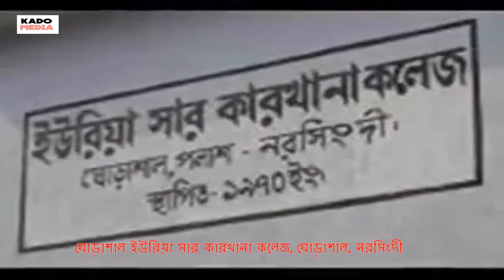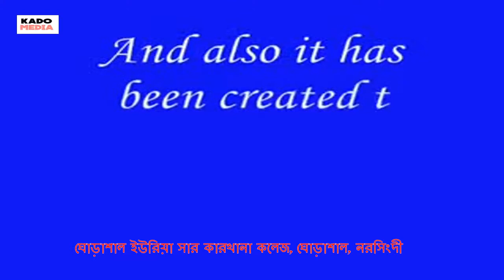Ghorasal Urea Sar Karkhana College At Polash, Narsingdi